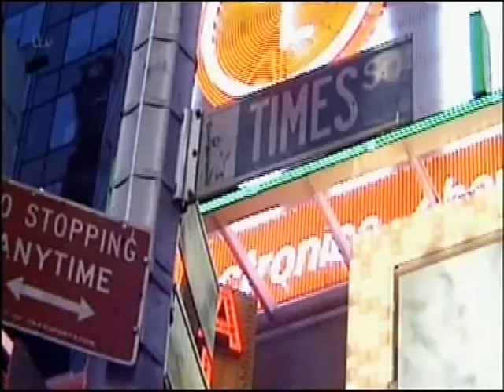Andrew Lloyd Webber - 40 Musical Years Part 2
Samantha Barks,  Chris Moyles,  Sierra Boggess and Michael Ball..